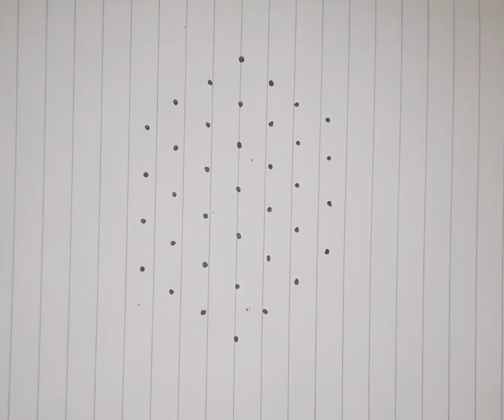kolam :100Easy Rangoli /7×4dots Kolam